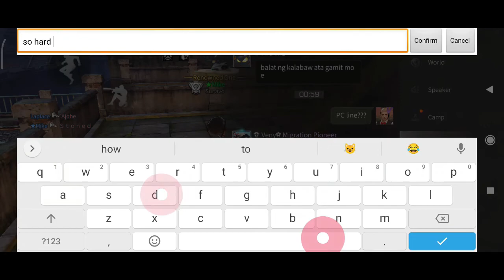I pretend using PC in Nancy PC line HAHA!! | Mobile Game Play